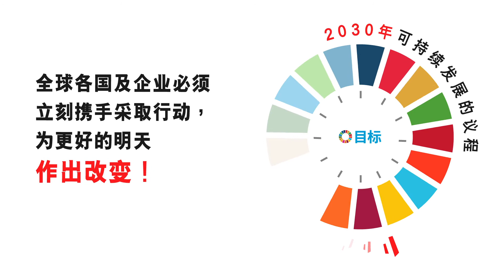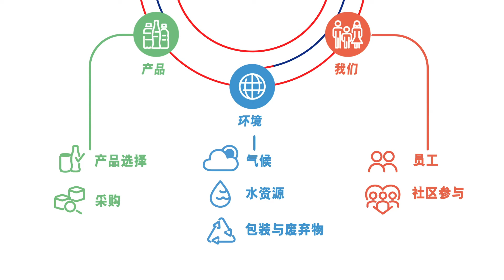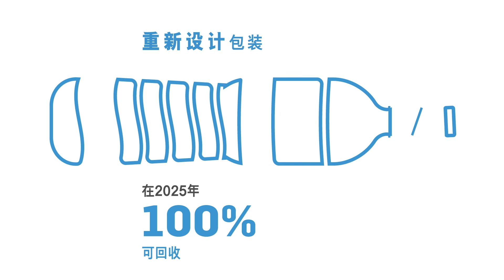Swire Coca-Cola | SD Strategy Video (SC Version)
可持續發展戰略